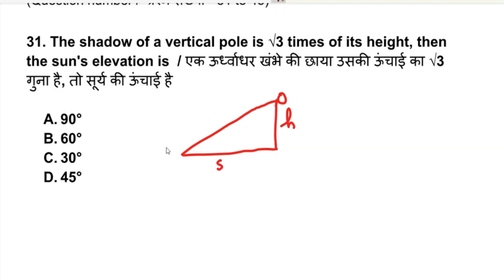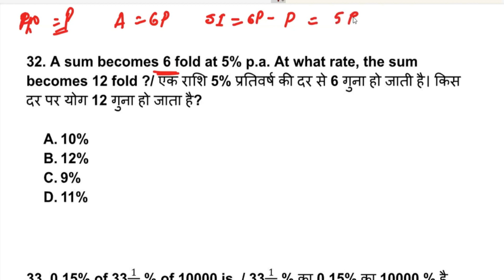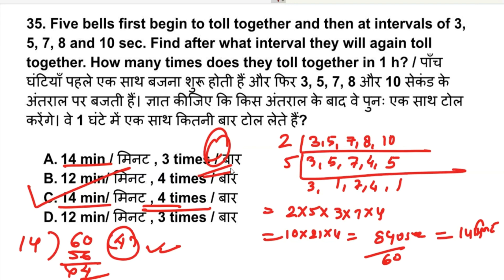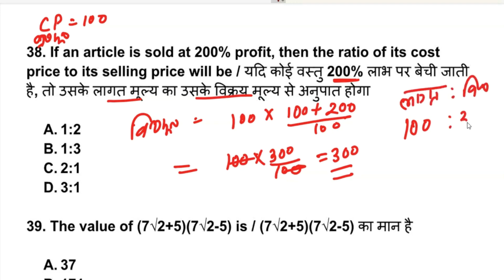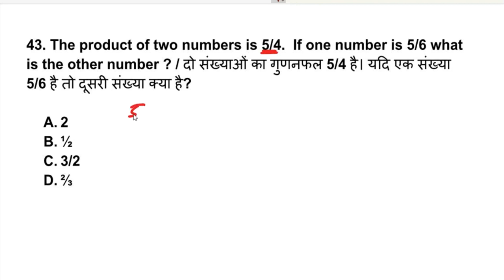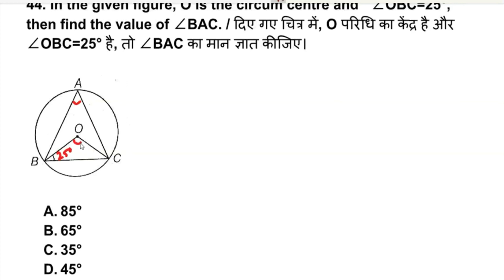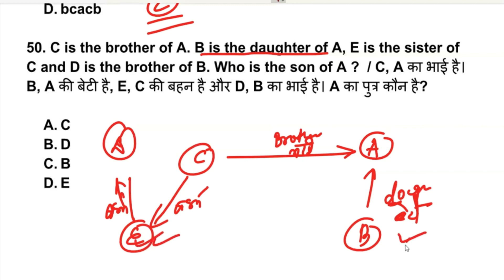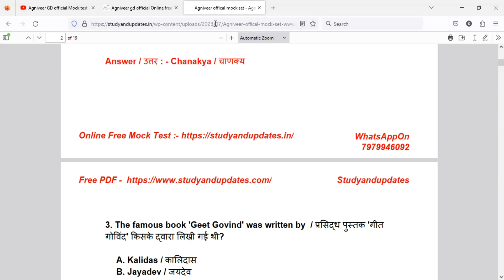agniveer maths & reasoning classes - 03, agniveer GD & Tradesmen Math & reasoning classes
agniveer maths  reasoning classes - 03, agniveer GD Math & reasoning   classes, agniveer tradesman Math & reasoning  classes, agniveer Math & reasoning questions

Hindi medium Notes   PDF / हिंदी मीडियम नोट्स :-

English  medium Notes  PDF :-